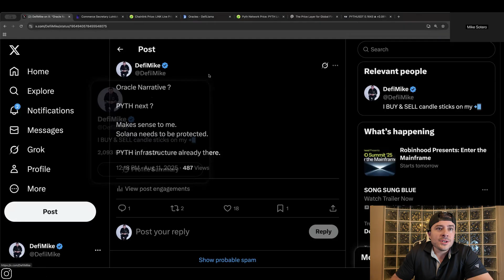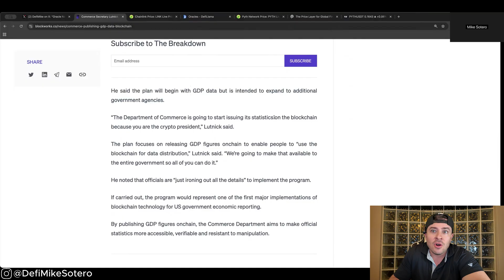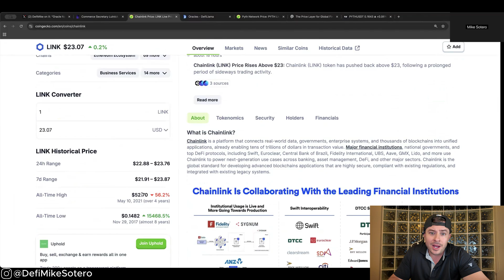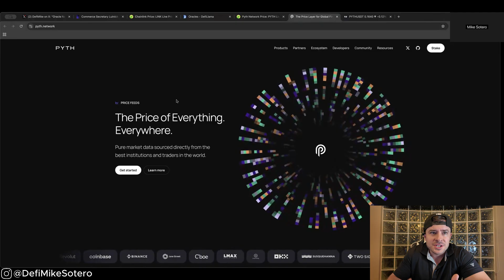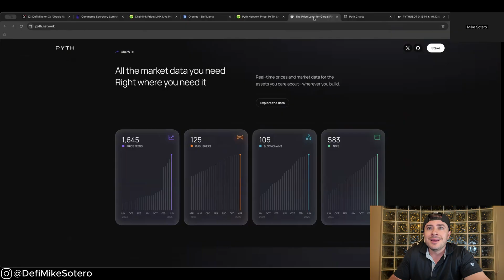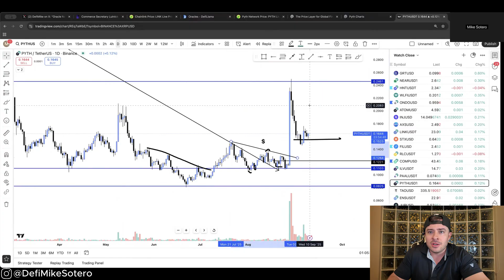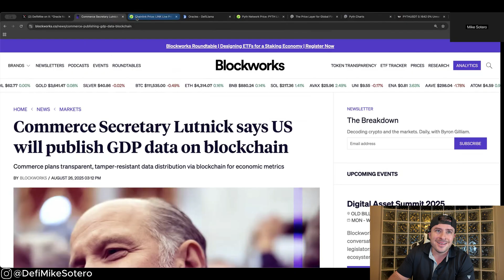“The Future of Pyth Network: Next Chainlink or Just Hype?”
🚨 Is Pyth Network the next Chainlink? In this video, I break down what Pyth is, why it’s getting so much attention, and how it could change the future of real-world data in crypto. Don’t miss this deep dive if you’re watching the next big narrative unfold.